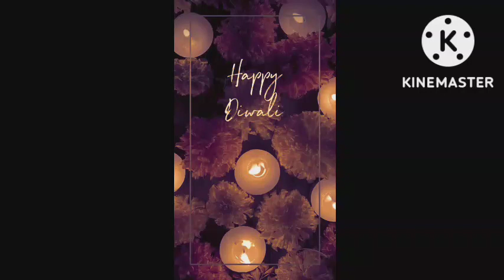lakshmi puja muhurat 2022 | लक्ष्मी पूजा का सबसे अच्छा समय कौन सा है?diwali laxmi pujan muhurat 2022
Lakshmi Pujan Ka Shubh Muhurt Kab Hai || दिवाली पूजन विधि 2022|| लक्ष्मी पूजन शुभ मुहूर्त कब है |

लक्ष्मी जी पूजन का शुभ मुहूर्त कितने बजे का है?

लक्ष्मी जी की पूजा कैसे करें?

Diwali में दुकान की पूजा कैसे करें

दिवाली का पूजन कब है?

Auspicious time for Laxmi Puja Today 2022

Lakshmi Pujan Muhurt

Laxmi puja muhurat 2022 gujarati

Laxmi pujan vidhi

Lakshmi Puja 2022 in Assam

Laxmi pujan 2022 in marathi

Laxmi Puja 2022 after Durga Puja

What is the muhurat of Lakshmi Puja?

How do Lakshmi Pooja at home?

Why is Lakshmi Pujan celebrated?

Laxmi Puja time Today 2022

Laxmi Puja muhurat 2022

Dhanteras Lakshmi pujan muhurt

Laxmi pujan 2022 muhurat time

Lakshmi pujan 2022 Date

लक्ष्मी पूजन मुहूर्त 2022

Laxmi Puja 2022 Muhurat time

Laxmi pujan vidhi

Laxmi Pujan 2022 Diwali

Lakshmi pujan 2022 marathi

Laxmi pujan diwali 2022 in marathi

धनतेरस लक्ष्मी पूजन मुहूर्त 2022

लक्ष्मी पूजन मुहूर्त 2022 मराठी

लक्ष्मी पूजन सामग्री लिस्ट PDF

लक्ष्मी पूजन मंत्र

धनतेरस का मुहूर्त

दीपावली 2021

धनतेरस लक्ष्मी पूजन का मुहूर्त

लक्ष्मी पूजन विधि मंत्र सहित PDF marathi

Diwali 2022

लखी पूजा कितना तारीख को है?

दीपावली के कितने दिन हैं?

धनतेरस पूजा कैसे करते हैं?

पूजा कब की है?

बिहार में दीपावली कब है

हाथी पूजन कब है

महालक्ष्मी कब है

लक्ष्मी पूजन कब है 2022 में

छठ पूजा कब है

लक्ष्मी पूजा

गोवर्धन पूजा कब है

2022 में दीपावली कब है

भाई दूज कब है

लक्ष्मी पूजन विधि मंत्र सहित PDF

दीपावली कब है 2022

लखी पूजा कब है 2022